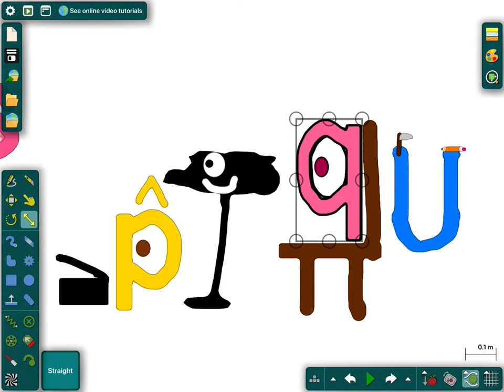Disney’s Tvokids logo bloopers take 2 ri the helper